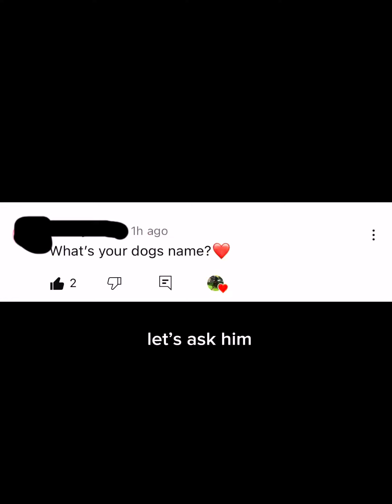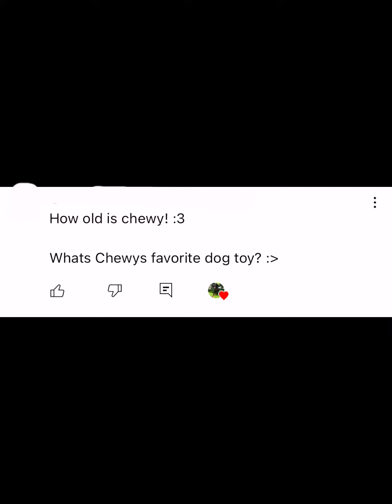Q&A with Chewy!!